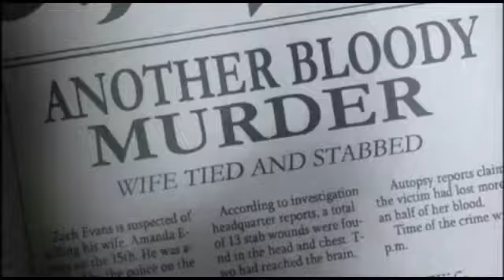K.G.A. Present Trailer Supernatural - By Téam K.G.A.mp4